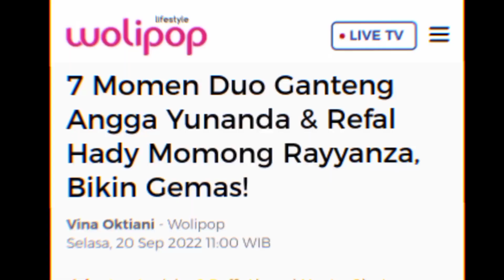Momen Duo Ganteng Angga Yunanda & Refal Hady Momong Rayyanza, Bikin Gemas!